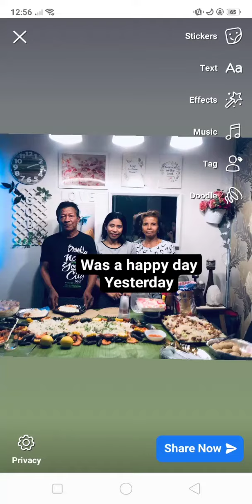It's My Natal Day!(MaMi B)